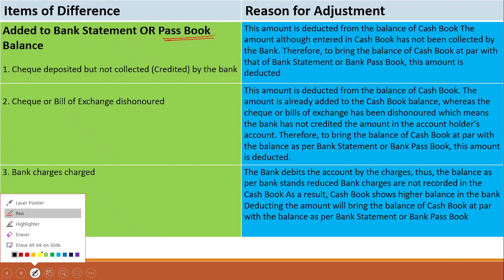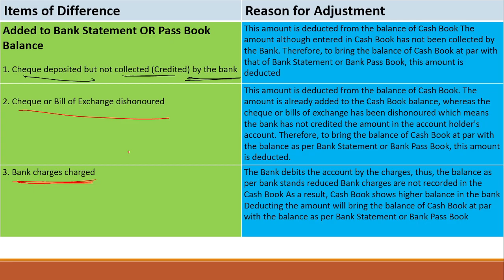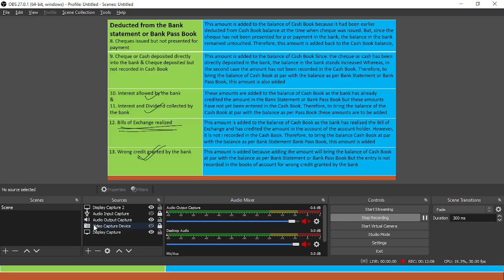Shikshaya Namah: Live Online Classes